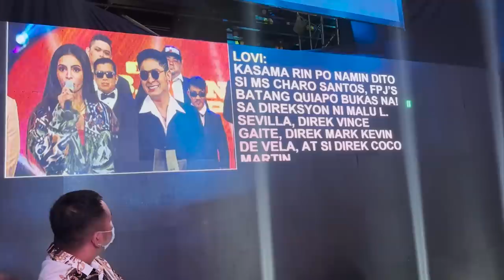VLOG 334 ARTISTA NA KO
mommytonifowlerofficial

tonifowlerpo